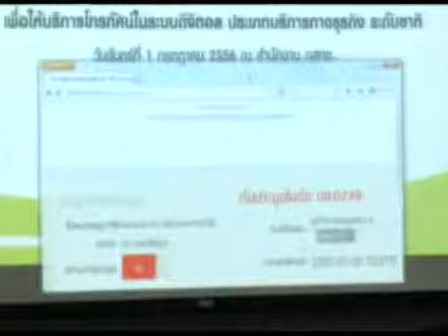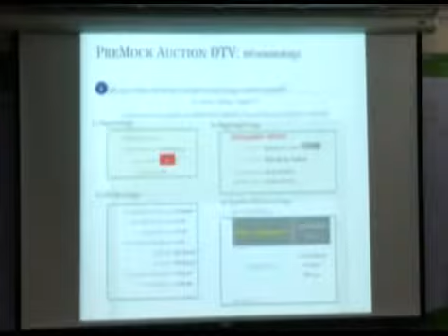SCOOP NBTC TVDIGITAL 010756 ISNAP